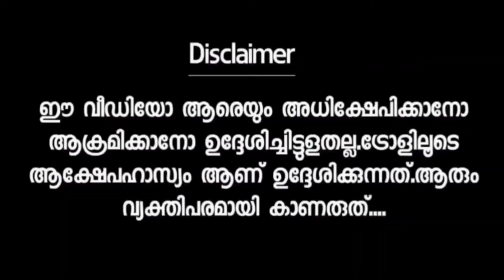മാതു അനില്‍കുമാറിന്റെ വായ അടപ്പിച്ചു 😂Anilkumar|Mathu|Sandeepwarrier|Debate news|Troll video